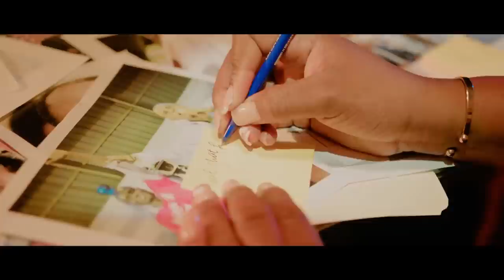BWA KALE PIRED,KOMISÈ MUSCADIN PA VIN POU LAPÈ,PEP LA MANDE POU METE MUSCADIN PREMYE MINIS.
InfoBertho BWA KALE PIRED,KOMISÈ MUSCADIN PA VIN POU LAPÈ,PEP LA MANDE POU METE MUSCADIN PREMYE MINIS.